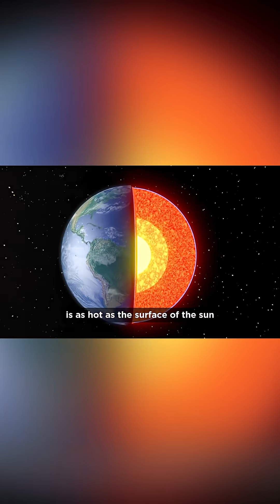Facts About Earth That Sound Fake But Are True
Earth is full of mysteries and mind-blowing facts that sound too crazy to be real—but they are! From oceans hidden beneath the surface to mountains taller than Everest, these shocking truths will change the way you see our planet. Get ready to discover the strangest, most unbelievable facts about Earth that are actually true! 🌍✨